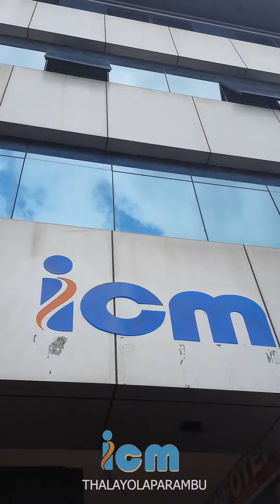ICM- ൽ ലക്ഷ്യ 2023 തൊഴിൽമേള I ICM I JOBFAIR 2023 I THALAYOLAPARAMBU